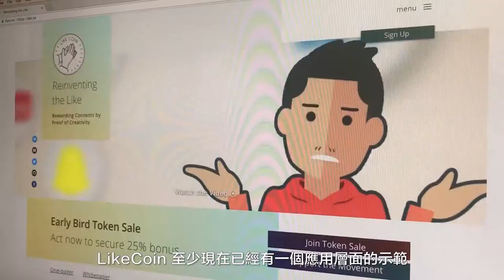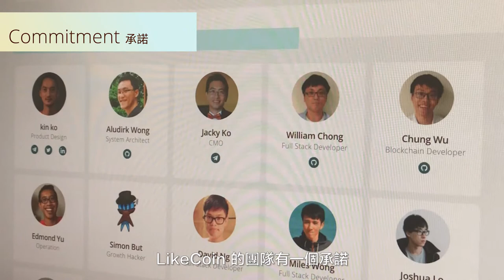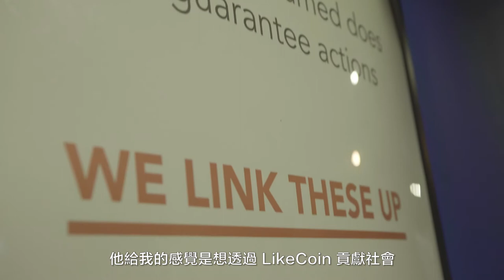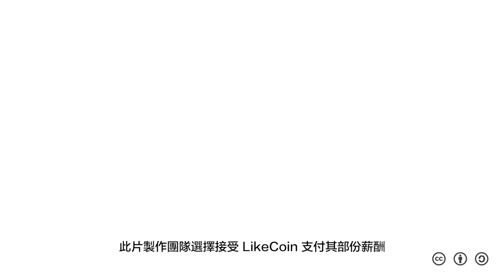為自由創作者製造被動收入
【甚麼是 LikeCoin ？】
LikeCoin 要推動的，是一場內容利益分配的運動，協助創作人從壟斷的平台手中，取回辛勞的成果。

如對 LikeCoin 有任何意見或疑問，歡迎告訢我們，你們的想法對 LikeCoin 十分重要。

感謝您對我們的支持！